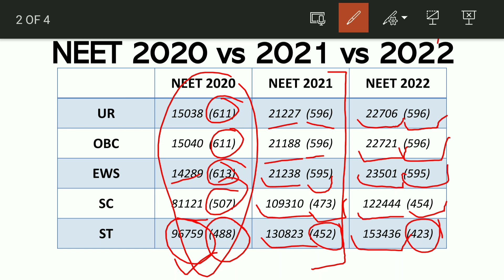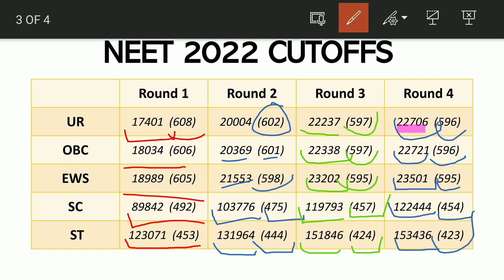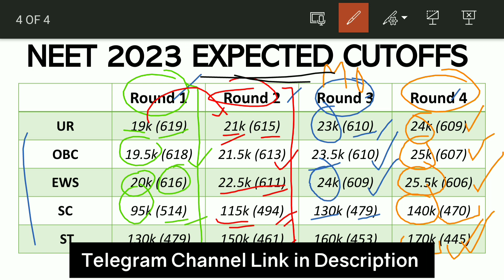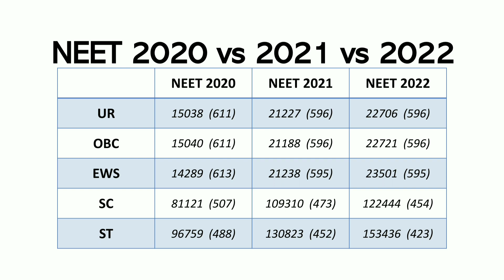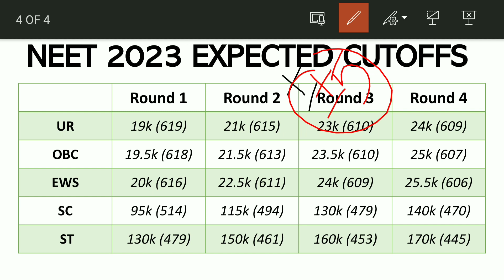AIQ Counselling | NEET 2023 CUTOFF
PDF Uploaded in my Telegram Channel